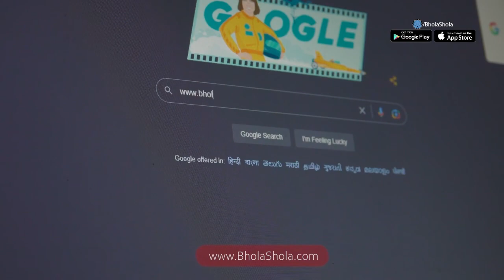Maltese एक अच्छा पहला owner के लिए Dog है 🤔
What is special about Maltese dog?

Famous for their show-stopping, floor-length coat, Maltese are playful, charming, and adaptable toy companions. Maltese are affectionate toy dogs weighing less than seven pounds, covered by a long, straight, silky coat. Beneath the all-white mantle is a compact body moving with a smooth and effortless gait.

Please contact
Monday to Saturday
10am to 6pm

Social Links